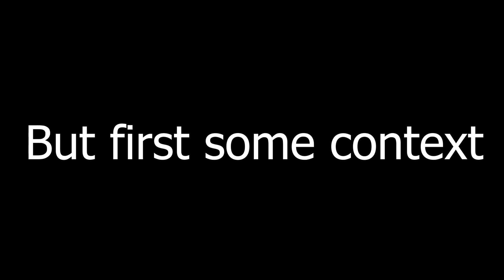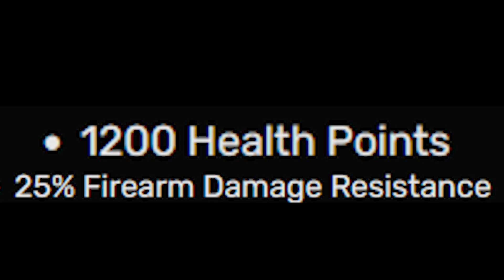Decaying winter: The hardest roblox roguelike I have ever played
Thanks to plague and jax for helping me make the video.